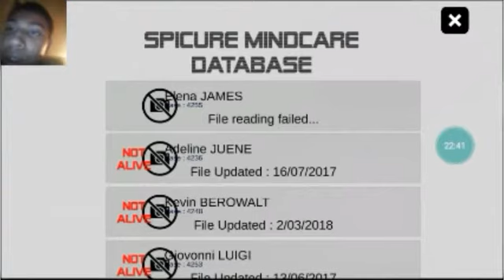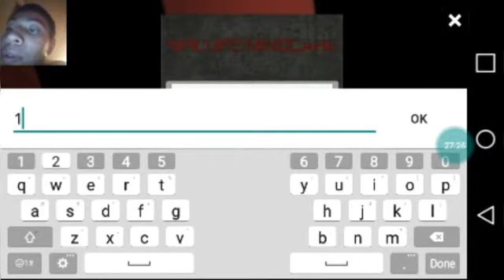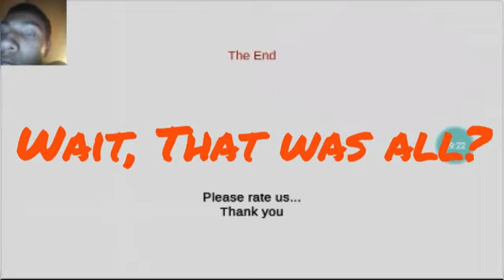The Hall [SCARY LADY FOUND IN THE HALL]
Hey guys today im going to be playing the hall, its a horror game and it has a bunch of Jumpscares so lets go.